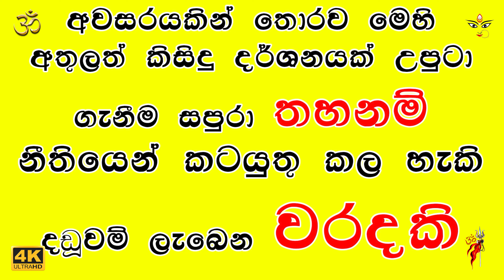Waram BalaPihitaVima Was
Sri Veera Bhadrishwaram Maha Kali Kovila - Seeduwa